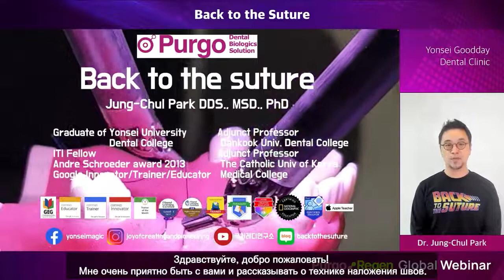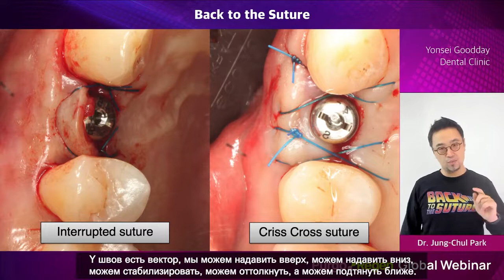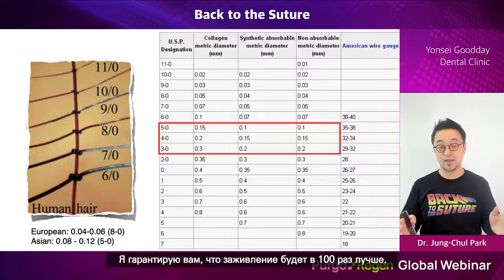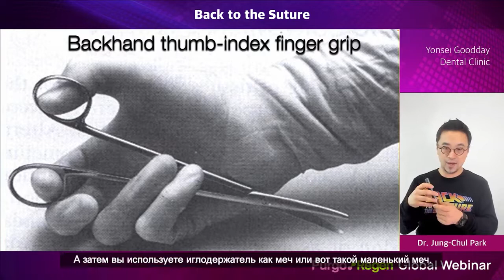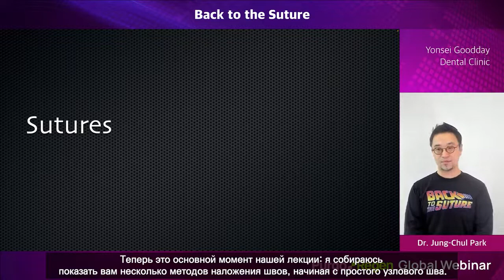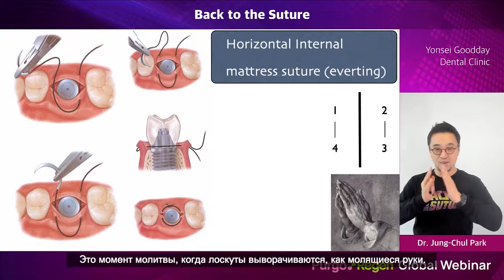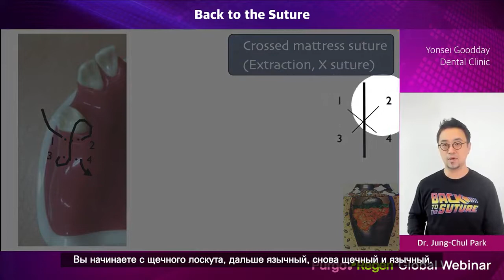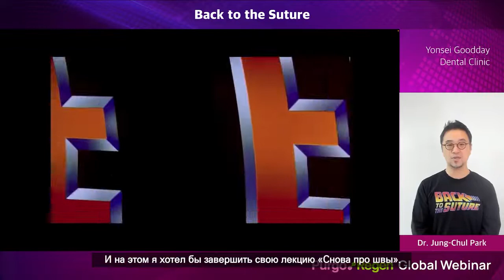내용은 백투더수처인데 이걸 러시아어로 한다고?